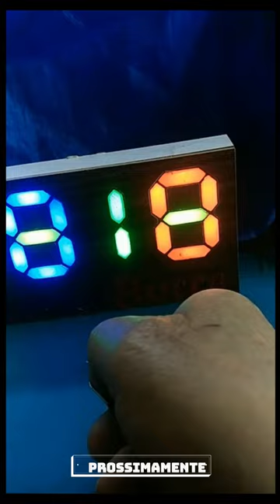bocce premiere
un progetto che vedremo prossimamente con arduino mini e ricevitore 433 4canali programmabile